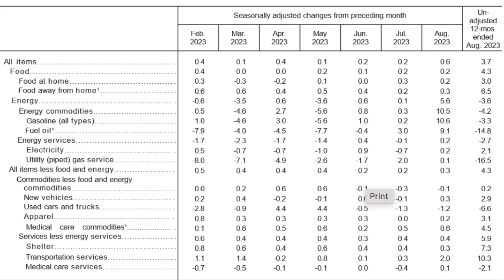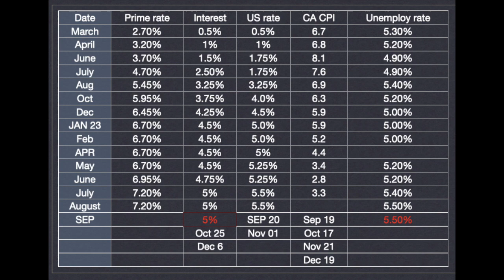6分钟快谈，9月多伦多地产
虽然9月没有加息，但市场这次不像年初一样冲动了。
可以看出成交量是有上去的，价格暂时没有上行。 多伦多核心区域（除了豪宅）价格开始稳定，越周边风险越大。 但9月可能可以到位置，除了MARKHAM，其他地方不怎么抢了。